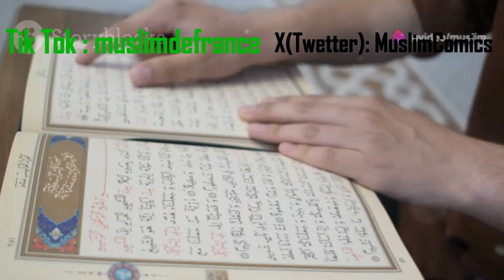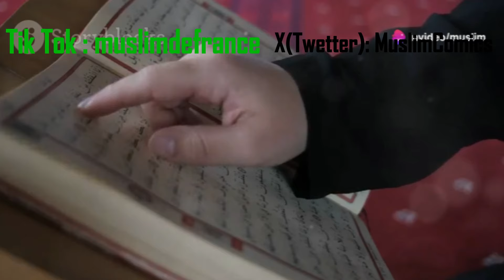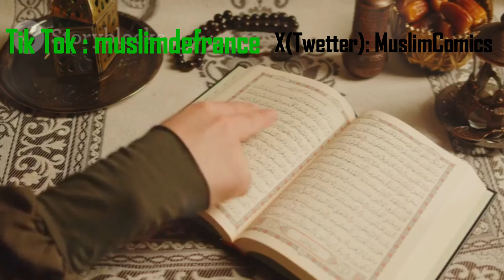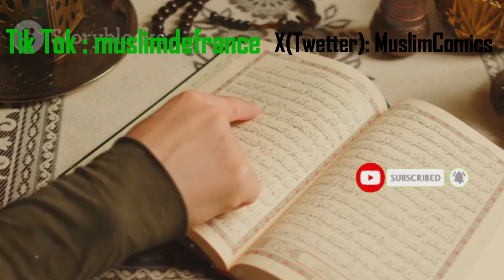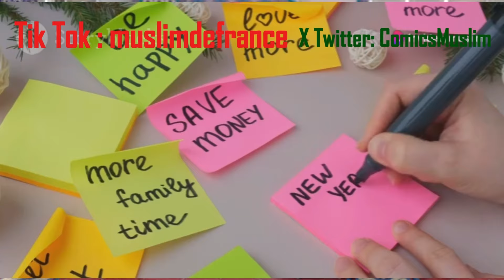LES PROMESSES DU PARADIS N°3 : TELLE EST LA VOIE !!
Des vidéos de motivations musulmane pour trouver du courage et de l’espérance afin d'accéder au paradis...